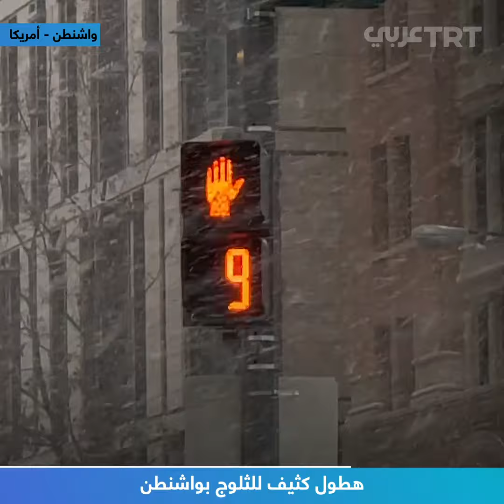هطول كثيف للثلوج بواشنطن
واشنطن تشهد عاصفة ثلجية شديدة أثّرت على حياة الناس وحركة السير